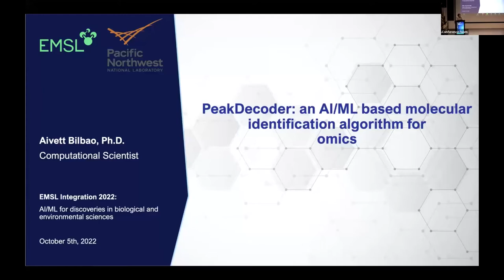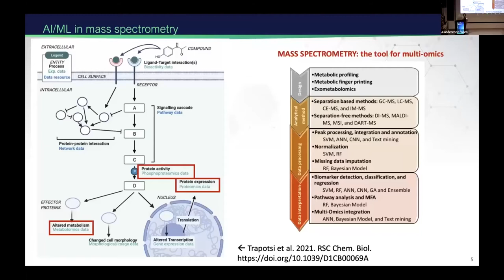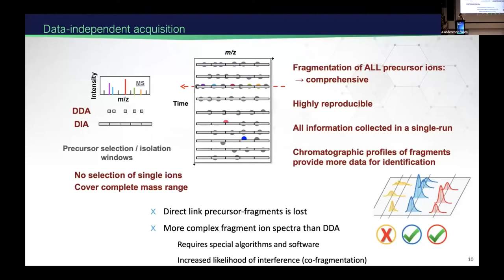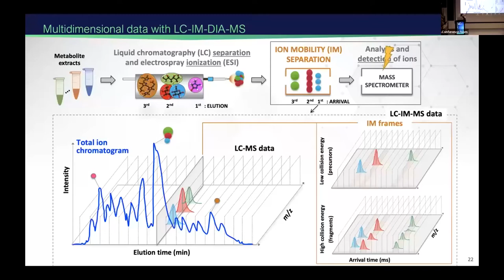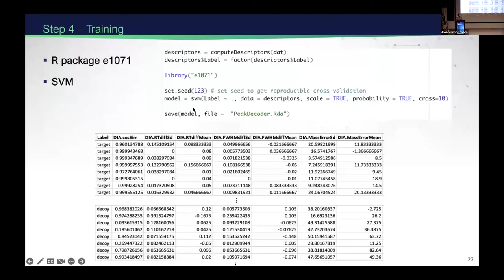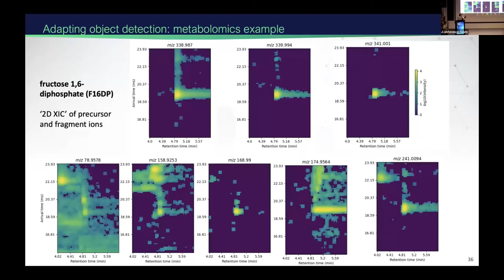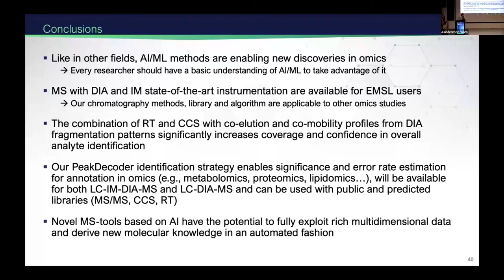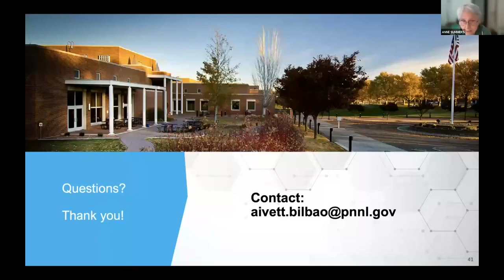PeakDecoder Demo | 2022 EMSL User Meeting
Aivett Bilbao, of the Environmental Molecular Sciences Laboratory, presented a demonstration of "PeakDecoder: An AI/ML-based Molecular Identification Algorithm for Omics" as part of the 2022 EMSL User Meeting.